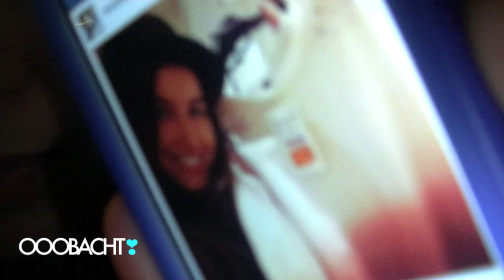Follow Me Around PLUS mega HAUL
Heute habe ich ein Follow Me Around und einen mega Haul für euch! Außerdem stelle ich euch zwei ganz tolle Freunde von mir vor. Viel Spaß bei dem Video

Das Lied vom Intro:  Electric Feeling (Bob Bradley / Chris Bussey / Sarah Wassall)

TECHNIK
Ich filme mit einem JVC Everio Camcorder und/oder einer Canon EOS 500D
Schnittprogramm: imovie

L.O.V.E
eure Ooobacht